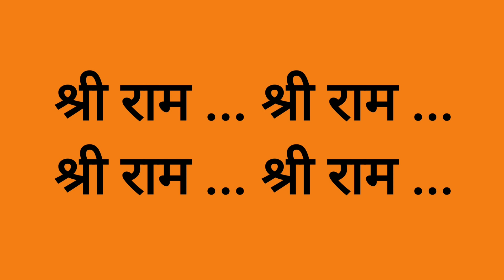Karaoke | Shree Ramchandra Krupalu | Jignesh Tilavat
Karaoke music | Shree Ramchandra Krupalu | Jignesh Tilavat 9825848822
Flute - Vipul Vora
Tabla - Dipesh Pandya
Side Rhythem - Vinubhai Solanki, Jay Dave
Sound & Record - Jitubhai Joshi
Shankar Sound, Una (Gujarat) 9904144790, 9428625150